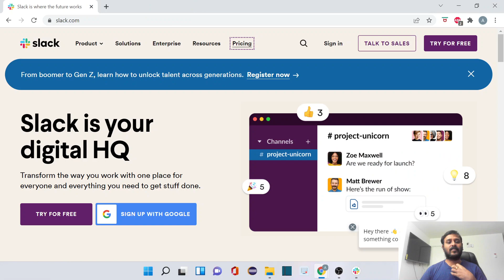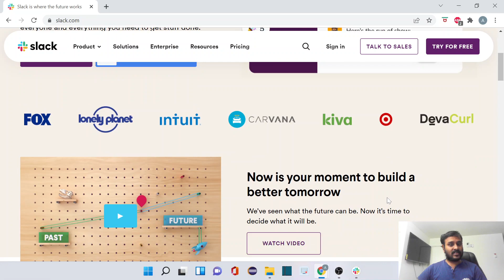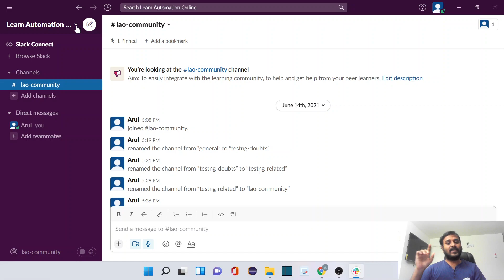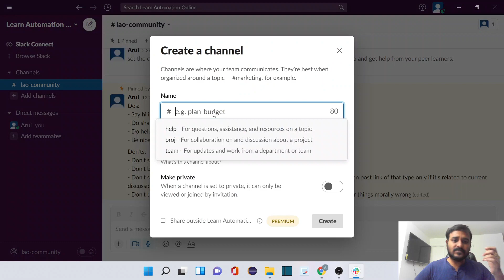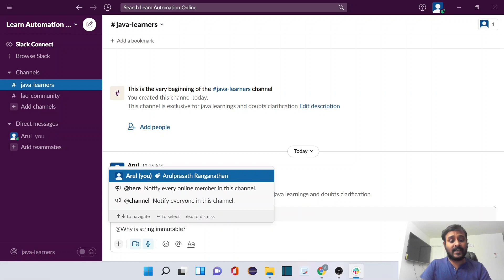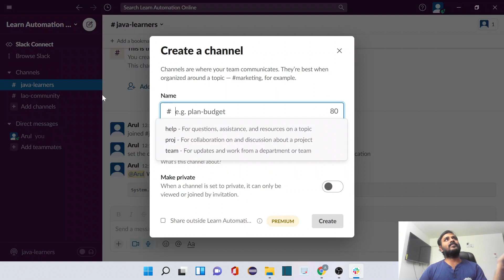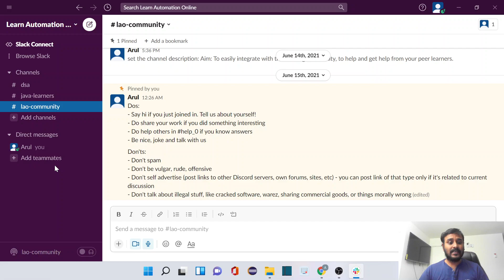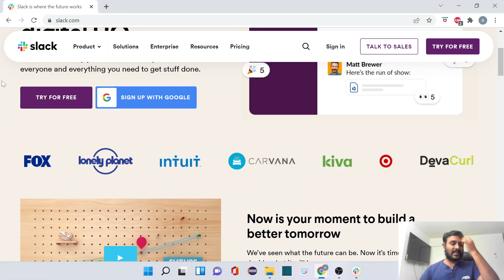Freshers | Tips & Tricks | Start using Slack as your collaborative tool for your projects | Tamil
Slack is one of the widely used messaging platform across corporate organizations. It has a free tier and that should be more than enough for students and learners purpose. As a student if you start using these kind of tools which are actually used in the IT industry, you will face no issues at all, when you actually work and there will be an added advantage during your interview process especially if you have no IT experience.

Support by donating:
Google pay UPI Id: arulprasath36@okicici
Name: Arulprasath